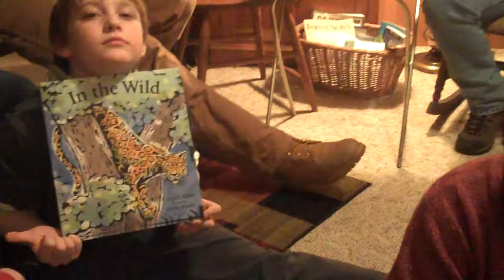Christmas in Wilmot -- 2010 -- #4